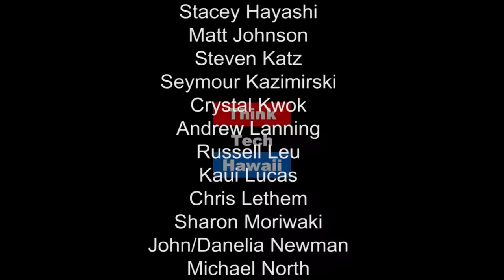This Week in Energy News and Analysis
Raya Salter takes us on a weekly global and national news roundup. In addition to the new administration's downgrades in climate action and environmental protection, you will hear about changes to U.S. energy policy and renewable energy developments across the globe.